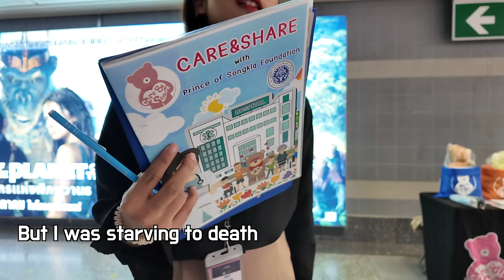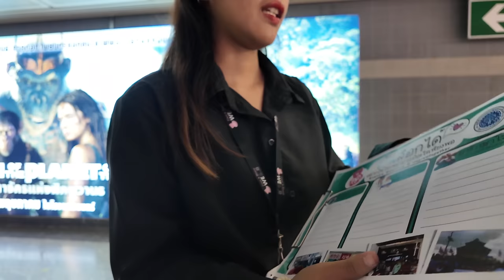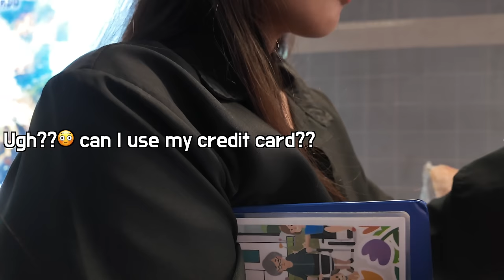I made a beautiful girlfriend by helping sick people in Thailand